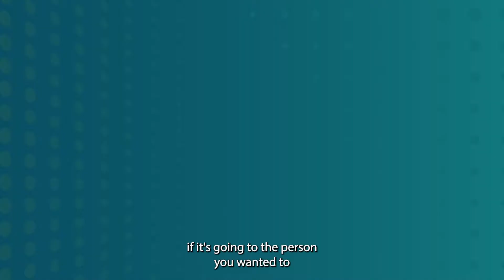Soundbites with youtip: The best guest tipping experience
ADELE Gutman Milne, CHBA, CHDM, guest experience expert, and host of the podcast, Get Great Guest Reviews, joins Jason Emanis on the latest episode of Soundbites with youtip.

Adele explains how guests want their digital tipping experience to be fast and easy but also have a comfort level that their tip is going to the right person.

We talk about the tremendous opportunity digital tipping provides hotels to gather critical guest feedback. Once a guest tips on the youtip platform, they're presented with a confirmation page that their tip was received, then presented with an opportunity to rate their service or experience and leave a comment—something you can't do with cash. And all this takes about 30 seconds.

Watch here or listing on Spotify and Apple Podcasts.